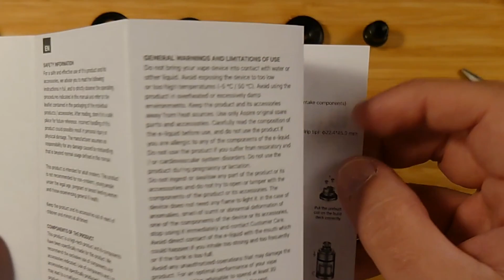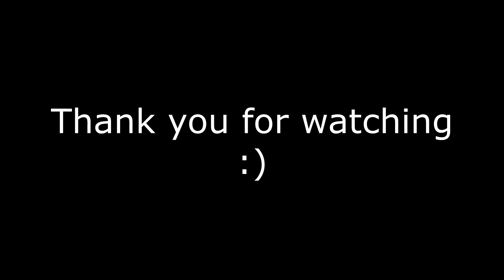Aspire Neeko RTA unboxing & first setup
Să trăiască frățiorii și surorile, astazi avem un clip in care incerc sa demonstrez ca o poza face cat 1000 de cuvinte. :D
Nu uitati sa lasati si un like si un comm la acest clip pentru ca haicualgoritmul! :)
Puteti sa ma intrebati orice legat de vapat in comentarii, iar eu am sa fac tot posibilul sa va raspund!